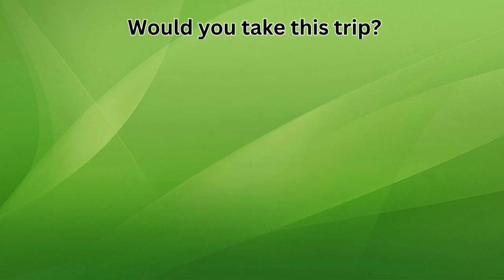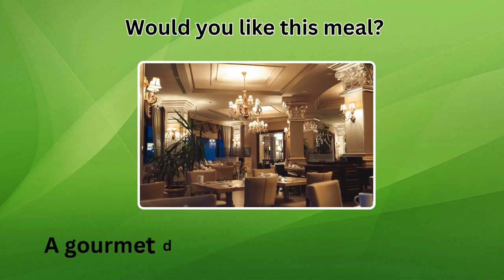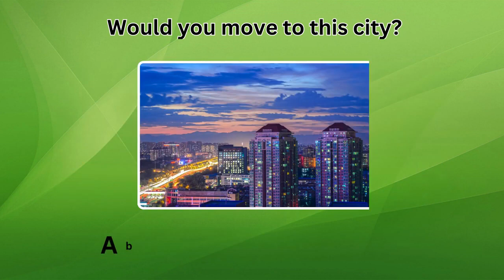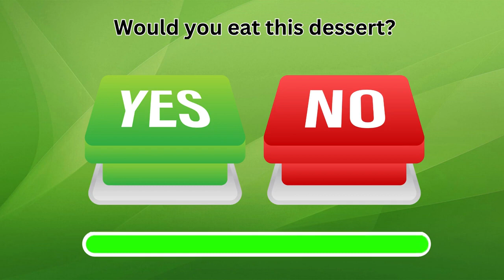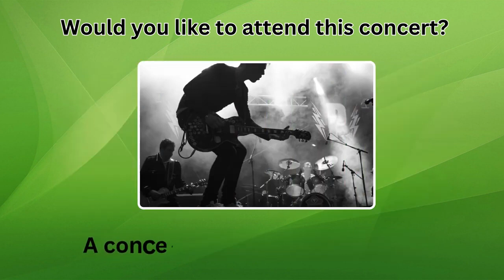Choose One BUTTON YES or NO Challenge | Yes or No Challenge Quiz | Quiz Videos | Rawal Quiz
Choose a button, yes or no? Get ready for an adrenaline-pumping challenge with our latest video, 'Choose One BUTTON...! 😱 YES or NO Challenge 🟢🔴'. Test your instincts and make quick decisions as we present you with mind-boggling choices. Will you go for the green or red button? The clock is ticking, and the pressure is on. Join us as we push the boundaries of decision-making in this thrilling game. Don't miss out on the excitement and suspense. Tune in now and let's see if you have what it takes to conquer the challenge!